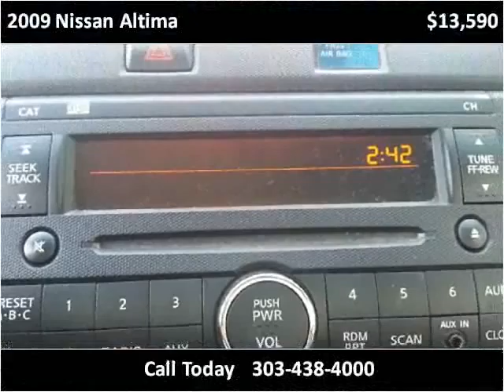2009 Nissan Altima Used Cars Aurora, Denver CO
This 2009 Nissan Altima is available from Auto Mart USA.